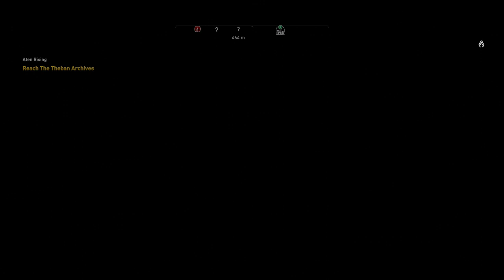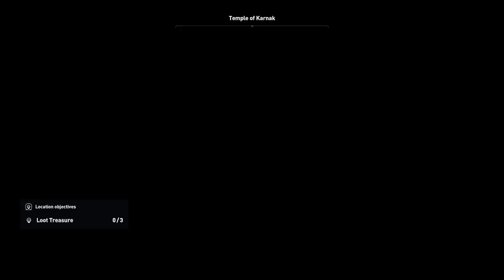Part -4 -"Isidora about Akhenaten", "The Curse of The Pharaohs" AC Origins- Easy way to complete DLC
Part -4 - "Isidora about Akhenaten", "The Curse of The Pharaohs" AC Origins - Let's play Easy way to complete the DLC main quest Below:

"The Curse of the Pharaohs", "Alten Rising", "No Honor Amongst Thebes", "The Lady of Grace", "Something Rotten", "Soured Libations", "Cleansing Rite", "The Heretic", "The King of Kings", "A Pharaoh's Heart and Name", "A Pharaoh's Shadow", "A Pharaoh's Ka", "A Pharaoh's Hemset", "Blood in the Water - The Curse of the Pharaohs"

Easy Tips and Tricks, Complete Walkthrough, exploring Ancient Tombs and Hermit Locations, Defeat God of Pharos with easily, win rewards, loot treasures and explore God's beautiful world thoroughly.